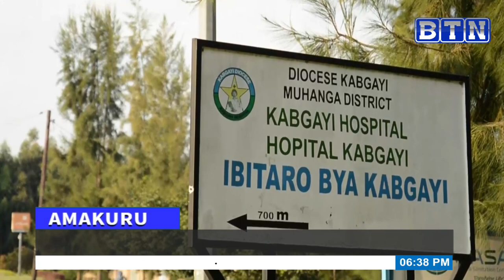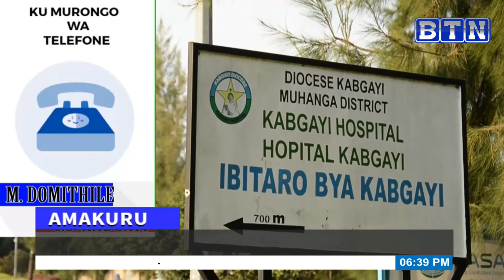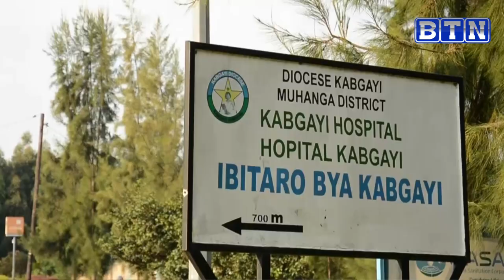Amakuru ya saa kumi n'ebyiri